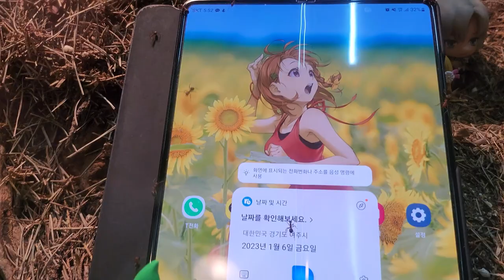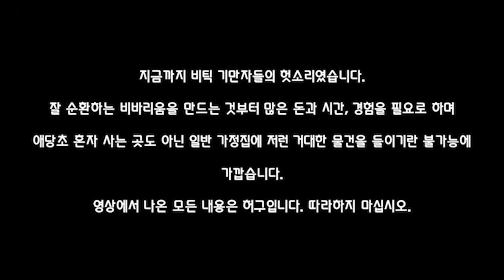한국 최고의 불개미 owner가(자칭) 알려주는 사육 비결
메리 설날
즐거운 설날 보내시길 바랍니다.

가벼운 영상으로 쉬어가는 타임입니다.
그 뒤지도록 귀찮고 힘들었던 전갈 영상
올린지가 벌써 1주가 지났다니
시간이 원망스럽습니다.
그렇게 2023년도 순식간에 지고 2024년이 되어
반오십을 채우고 말겠지요